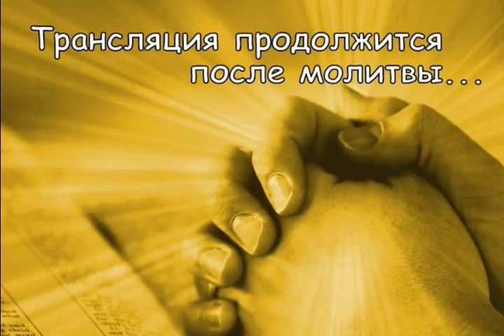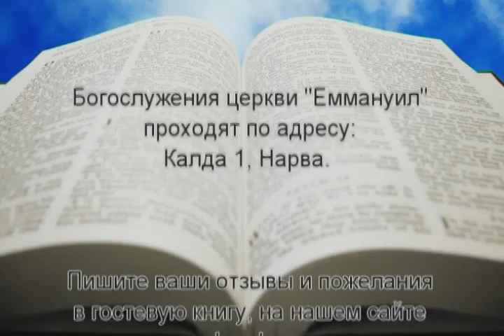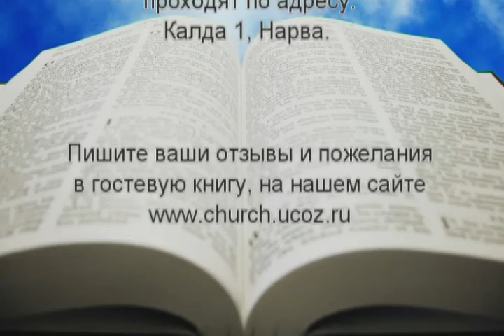13.12.2015 Вечернее Богослужение